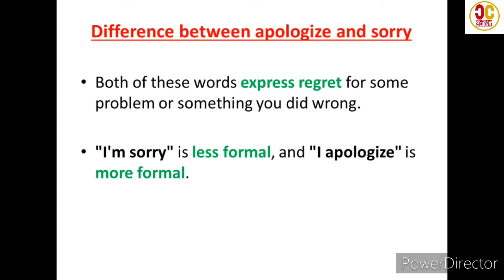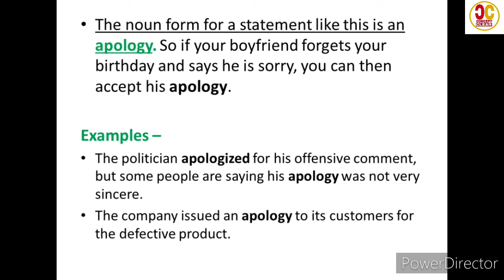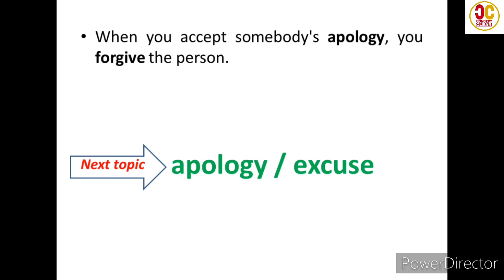Apologize Vs Sorry || Confusing Words || Concept Clear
Apologize and sorry look similar because both are used in the same condition but there are some differences between apologize and sorry.